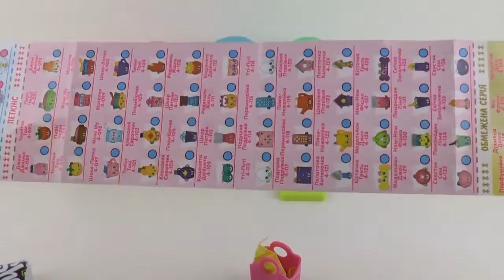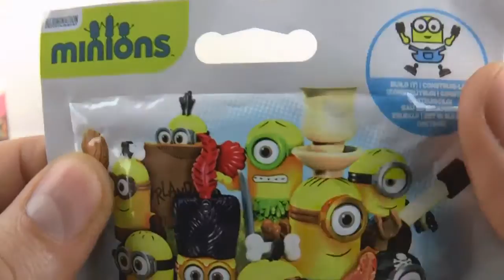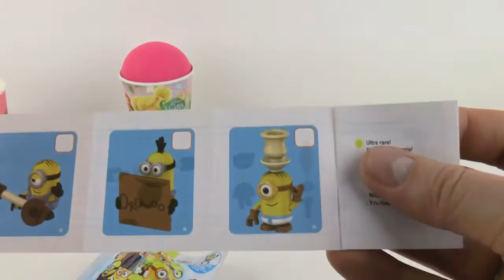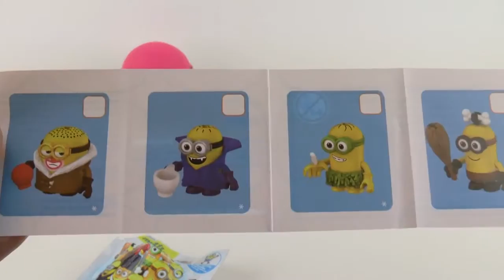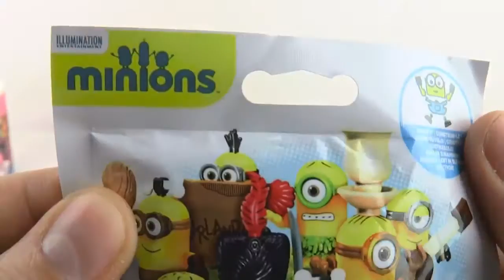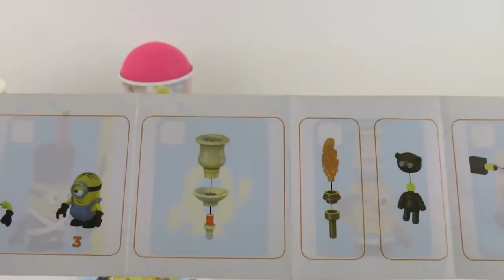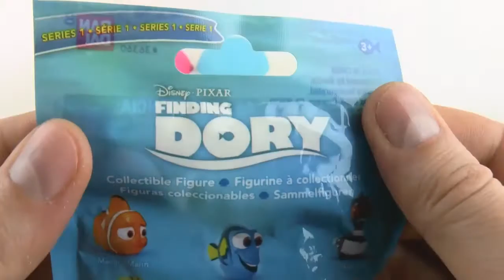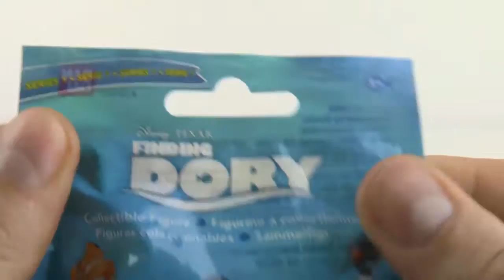Spielen Doh Lernen Farben Sofia Disney Fairies Gefrorenes Rapunzel Kinder Überraschungseier für Kin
Spielen Doh Lernen Farben Spielzeug Disney Princess Gefrorenes Elsa Rapunzel Anna Cinderella Überraschungseier .nnIn Diese Playlist Sie meine neuesten playdoh Videos speziell für Mädchen und Jugendliche auf, wie-do-it-yourself DIY-Tutorial. Hier finden Sie Disney Prinzessin Elsa und .nnTo Feiern 2014 Ostern finden Ich fand dieses Riesen-Überraschung Egg Disney Sofia die Erste von Disney Junior Channel Unboxing auspackt ein Choco Kinder Surprise und .nnTea-Party mit einigen unserer Lieblings-Disney-Prinzessinnen Die